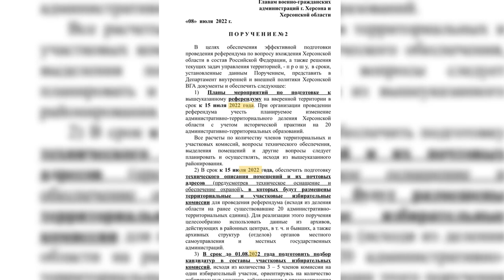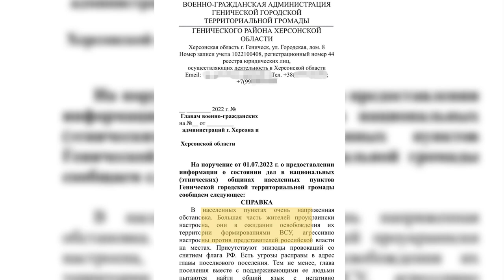СБУ викрила плани рф щодо псевдореферендуму на Херсонщині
За рахунок цього псевдоголосування рашисти сподіваються легітимізувати входження частини південної України до складу росії.

Вони уже розробили концепцію підготовки до фейкового референдуму і визначили основні напрями роботи з прив’язками до дат.

Основну роль в організації та проведенні псевдореферендуму загарбники планують віддати прокремлівській організації «волонтери zа росію».

Під кураторством спецслужб рф її учасники мають розосередитись в регіоні для імітації підтримки окупантів місцевими жителями, а також створення постановочних сюжетів для росТБ.

Проте згідно з перехопленими ворожими матеріалами колаборанти «доповідають» своїм російським керівникам про те, що херсонці не сприймають ідеї «приєднання», чинять активний спротив та очікують на звільнення регіону від агресорів.

Наразі СБУ ідентифікувала та встановила місцеперебування всіх зрадників та їх «координаторів» з рф, причетних до організації псевдореферендуму.